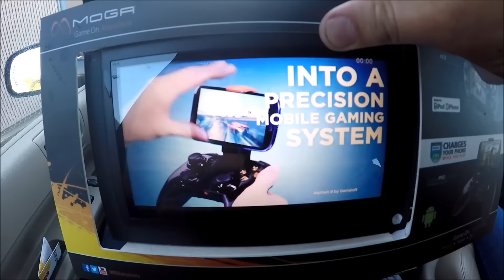Dumpster Diving Gamestop,Recycling bings Week 18